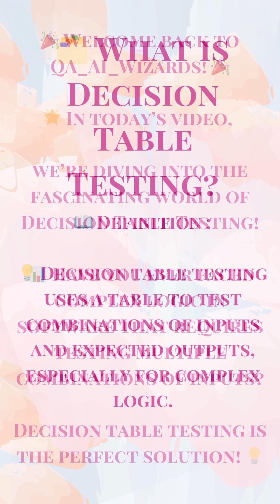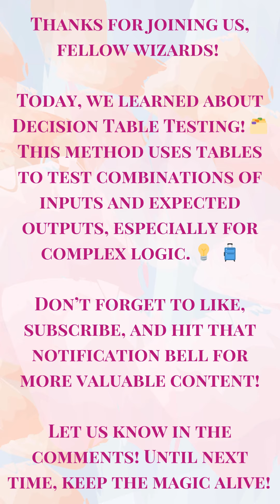Mastering Decision Table Testing! 🗂️💡✨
What’s Decision Table Testing all about? 💡 It’s a systematic approach that uses a table to test combinations of inputs and expected outputs, especially for complex logic! Think of it like using a flowchart to decide what action to take based on different conditions. 🔄📝

For example, imagine testing a discount system where different percentages apply depending on membership level and purchase amount. This helps ensure all scenarios are covered! 🏷️💰

Conclusion:
Decision Table Testing is a fantastic way to simplify complex decision-making processes, making your testing more efficient and thorough. So, next time you're faced with intricate logic, don’t forget to leverage that decision table! 🚀🎉